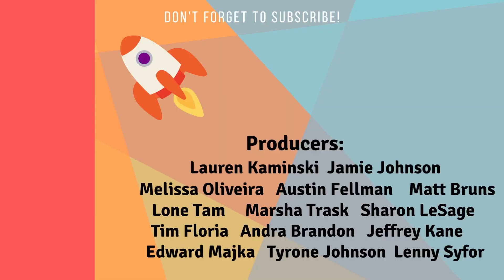2022 TV Show Cancellations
It’s been a hard years for 2022. Many news networks are still licking their wounds from covid-19 and are having to make a ton of changes to their programs to compensate.

Let’s go over the television shows that are are losing this year.

For those who don’t know, coming up is Upfronts week. What this is is a gathering at the start advertising sales periods where stations try to sell time for their shows.

During this time television networks show pilots to their shows with hopes to get high paying advertisers onboard.

It’s also around this time when we start to learn what shows are canceled or wrapping up.

Since there are so many, let’s break down the shows by categories, talk shows, dramas, comedies, reality.

Merch Links